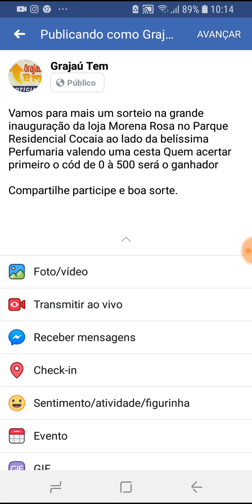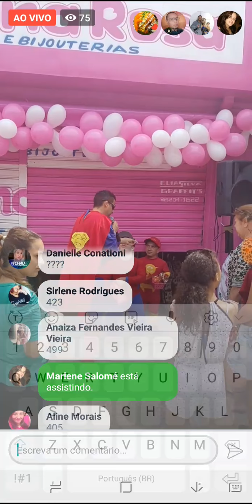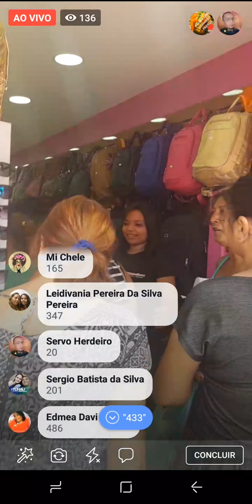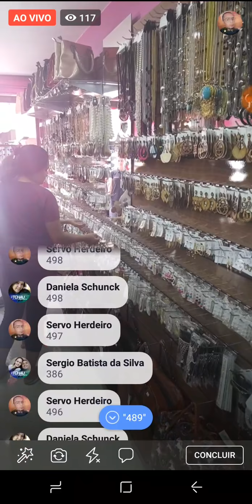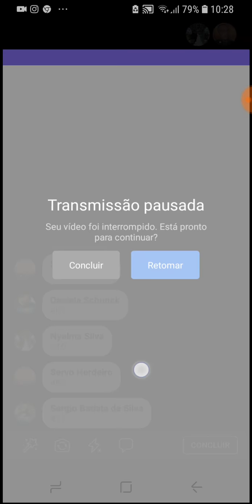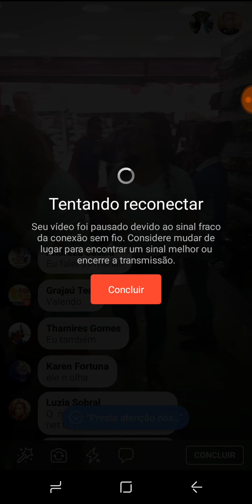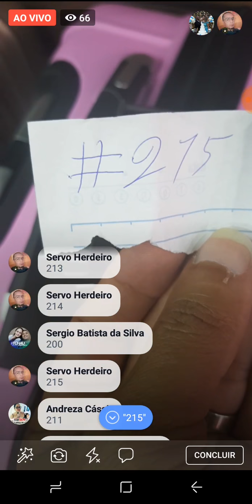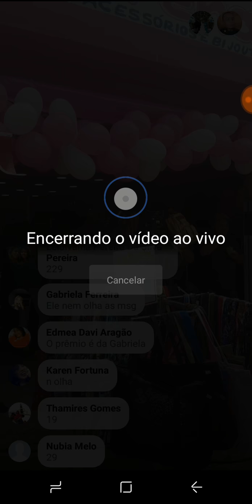Tira teima na morena rosa 01/11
Gravado por Recorder Videos – Gravador de tela para Android